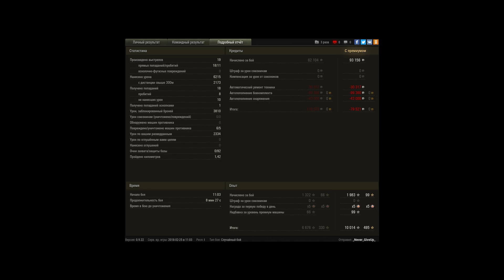На волоске от смерти, 1 против 3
Немного везения + скилл
Остался с тремя хп.
Идущий захват не давал время на раздумье